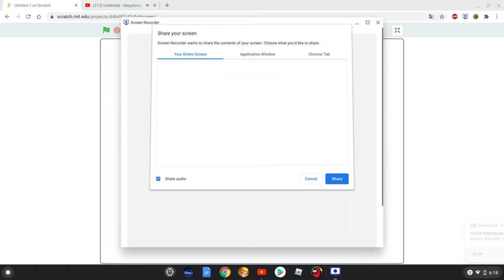SANS SCRATCH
btw i don't like or love undertale